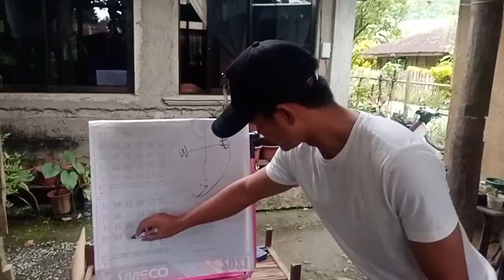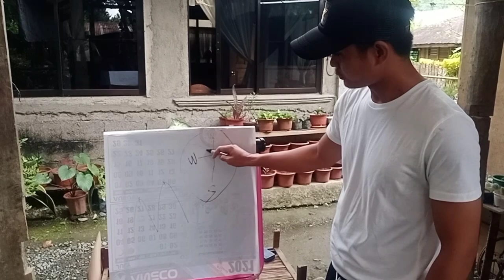Mission Impossible | Sniper